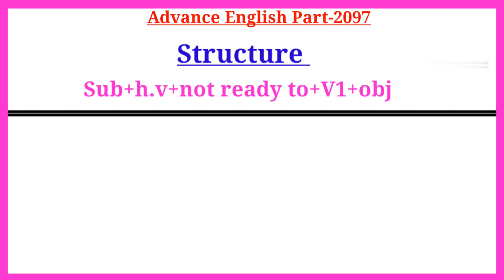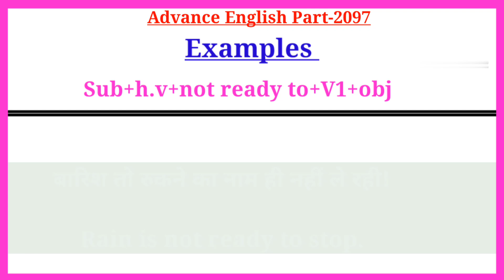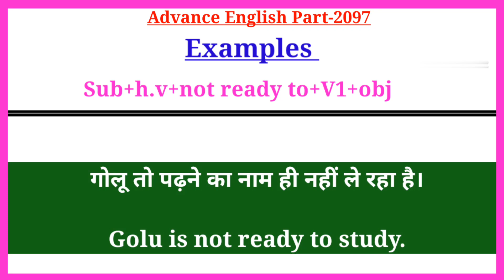Advance English Structure Part 2097 / Advance English Structure